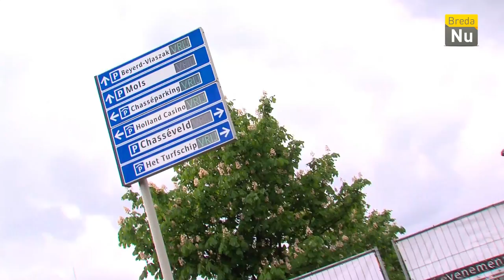Breda in Beeld: DANCETOUR BREDA 2016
Impressie DANCETOUR Breda 2016.